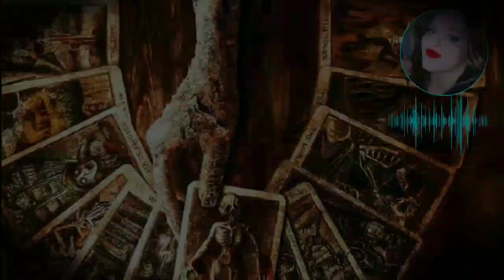Taro da Morte e Muito RUIM / Crítica